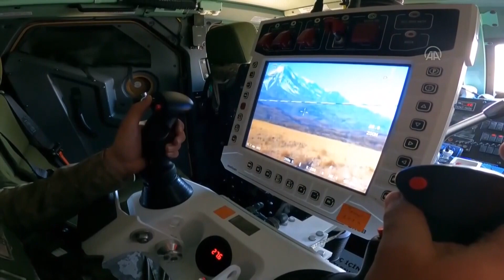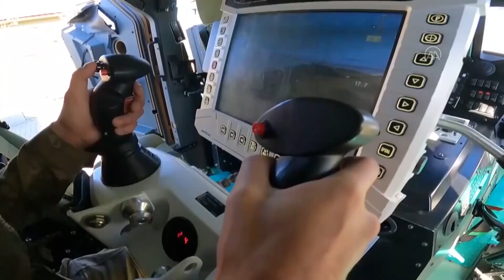Yüksek teknolojili güvenlik sistemleri Türkiye-İran sınır duvarında etkin kullanılıyor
📌Türkiye-İran sınırının Ağrı bölümünde yaklaşık 2 yıl önce yapımı tamamlanan ve elektro optik kuleler, gece görüşlü kameralarla donatılan güvenlik duvarı, yasa dışı geçişler, kaçakçılık ve teröristlerin sızmasının engellenmesinde önemli rol oynuyor.